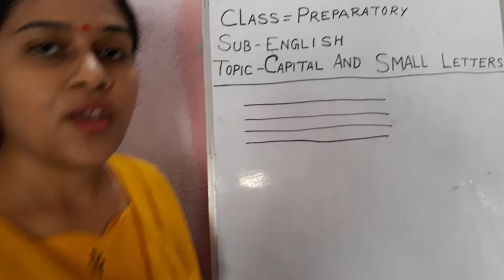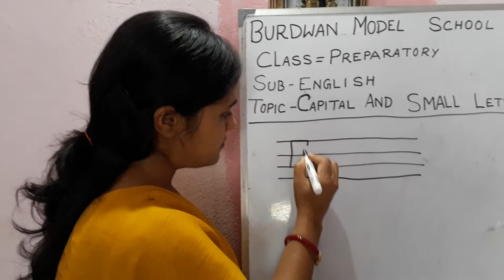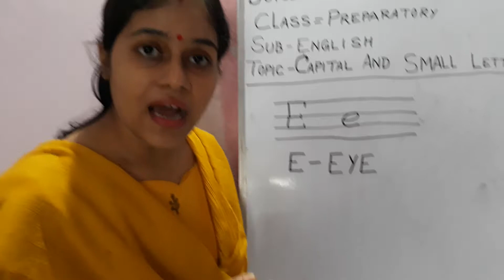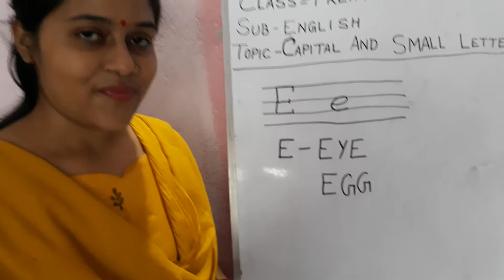Class Preparatory English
Class : Preparatory
Subject : English
Tecaher : Arpita Raj Sain